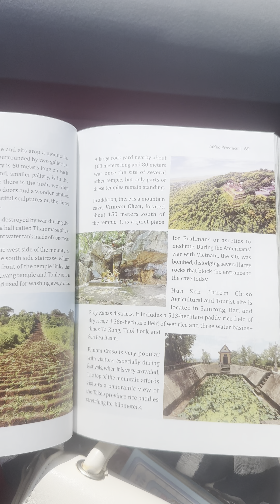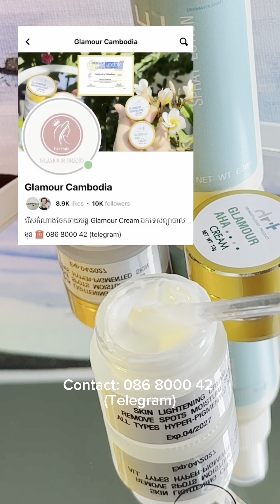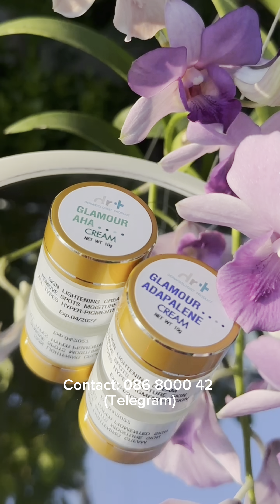Pich HaNi ~ ប្រាសាទភ្នំជីសូរ (តាកែវ) | Cambodia’s Temple Chisor Mountain Temple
ប្រាសាទភ្នំជីសូរ (តាកែវ) | Cambodia’s Temple Chisor Mountain Temple
ទីតាំង: ស្ថិតនៅក្នុងភូមិស្លា ឃុំរវាំង ស្រុកសំរោង ខេត្តតាកែវ​

កម្រងជាប្រវត្តិត្រួសៗនៃ ប្រាសាទភ្នំជីសូរតាមរយៈ
ឯកសារយោង​: សៀវភៅ​ Tourism Sites of Cambodia (រោងពុម្ព​ ពន្លឺខ្មែរ)
វាយោ​ VAYO
Sound: សំឡេងពិណខ្មែរ​ by TANTAN PLAY
Secoubd sound from B Rick Kh vlog